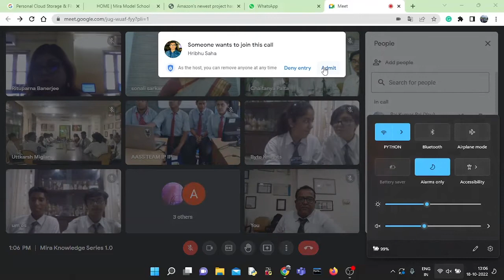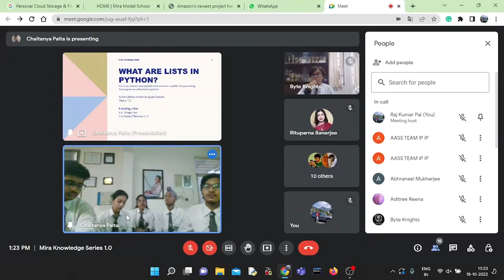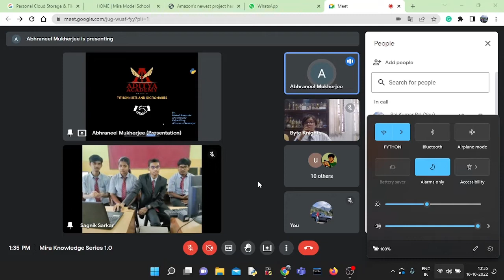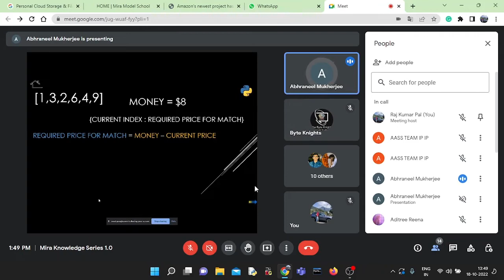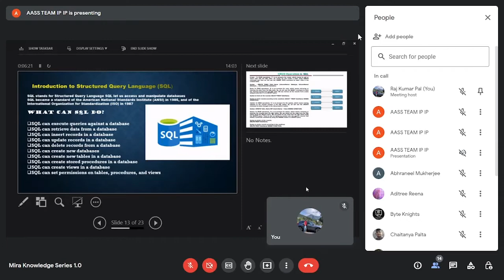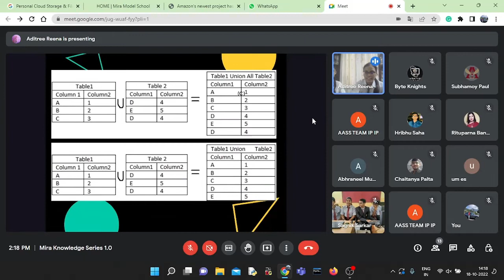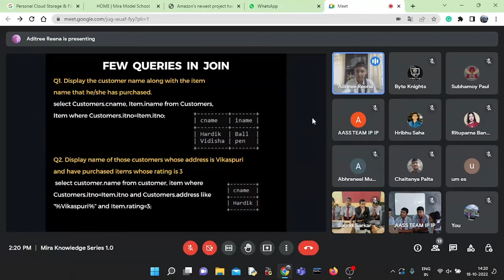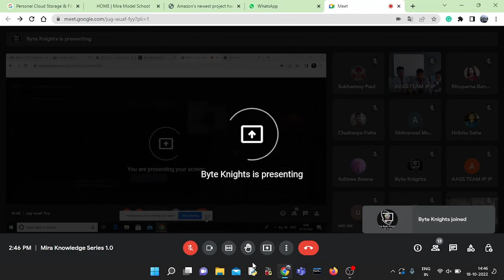Mira Knowledge Series-Episode 1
An online inter school collaborative event conducted between Mira Model School, New Delhi and Aditya Academy Sr Sec School, Kolkata. Two teams each from Grade 12 Computer Science from both the schools competed on the academic front by presenting on topics "Lists and Dictionaries" and "RDBMS MYSQL". Children interacted with each other collaboratively generating rich learnings in the cognitive areas of the curriculum. The event concluded by the Qs Answer session by the judges from both the schools.